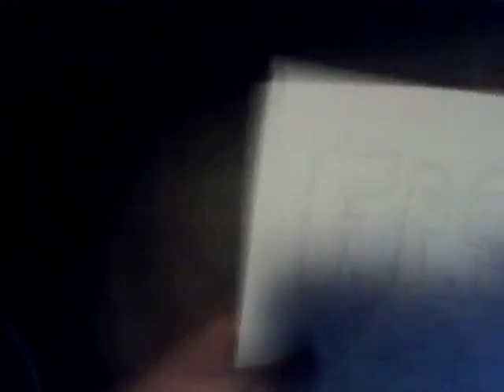F.P.S MOVIE CONFIRMED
A film by Scott Reynolds and directed by Scott Reynolds